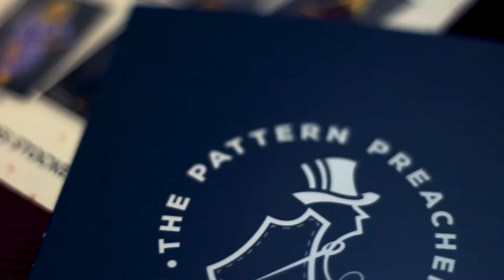THE PATTERN PREACHER*CHANNEL TRAILER*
Brand new to 2020, The Pattern Preacher provides sewing enthusiasts with Eco sustainable premium sewing patterns for all abilities.

Our ethos as a brand is “To empower women across the world to create their  own wardrobe of modern, versatile clothes that are  sustainable, kind to the environment and offer them  endless opportunities to be creative and resourceful.”

MADE IN THE 🆄🅺 ║ BRAND NEW TO 2020 ║ MODERN PREMIUM SEWING PATTERNS FOR ALL ABILITIES ║ ECO SUSTAINABLE ║ SIZE RANGE 🆄🅺 6-20, 🆄🆂 2-16, 🅴🆄 34-48